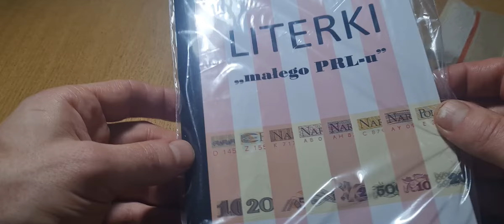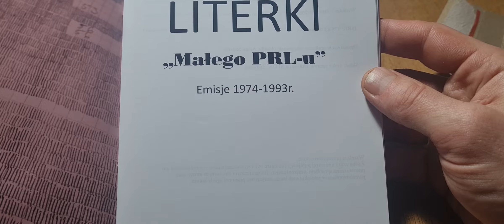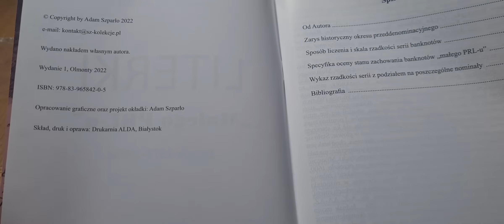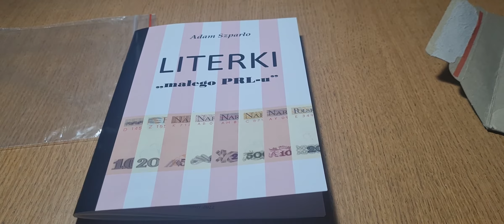Literki ,,Małego PRL-u ,, Nowy katalog dla kolekcjonerów banknotów , Unboxing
Literki ,,Małego PRL-u ,, Polecam fanatykom banknotów PRL na Literki .
Katalog przedstawia analizę rzadkości literek małego prlu, która opiera się na archiwalnych wynikach aukcji internetowych jak i bieżącej ofercie w internecie, a główną bazą tej analizy są zaawansowane zbiory kolekcjonerów.

Można również znaleść na allegro .

Na kanale możesz znaleźć wszystko co dotyczy pieniądza papierowego Polskiego i zagranicznego.
Niedawno zacząłem swoją przygodę z banknotami z całego świata i światłem ultrafioletowym, które daje niesamowity efekt.

Jeśli podobał Ci się ten film zostaw komentarz, łapkę w górę  i zobacz inne moje filmy na tym kanale.

Z góry dziękuje za udzielanie się na kanale .
Pozdrawiam Mateusz